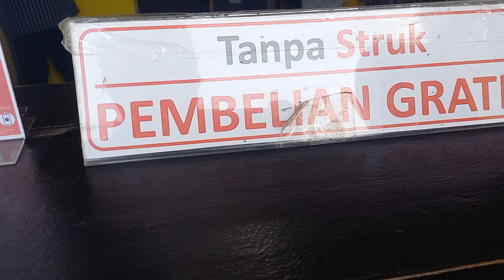rajanya apokat kocok diabepura||mau coba rasanya silahkan